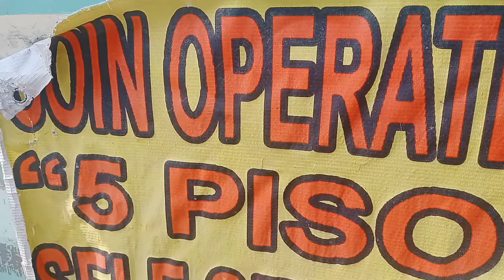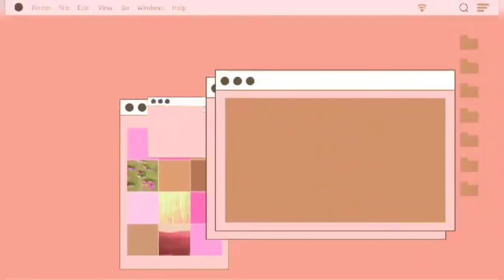5PESOS CARWASH TRENDING || DHANG'S VLOG